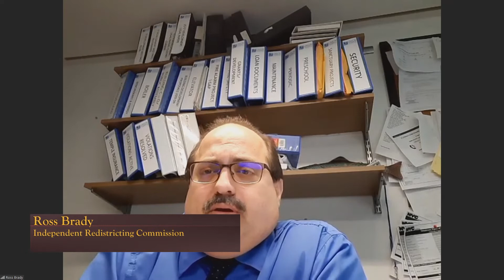IRC Meeting on December 10, 2020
On December 10, 2020, Members of the New York State Independent Redistricting Commission held a meeting.